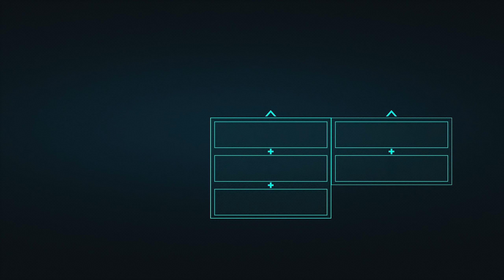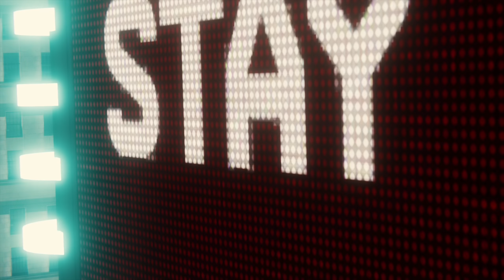Zagrajmy w Spider-Man 2018 PL #18 - VULTURE I ELECTRO W DUECIE - PS4 PRO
Zapraszam was na osiemnasty już odcinek z cyklu zagrajmy w Spider-Man 2018 / Let's Play Spider-Man 2018. Koniecznie zostaw po sobie łapkę w górę! Poniżej znajdziesz opis gry i inne ciekawostki.

Spider-Man 2018 na konsole PS4 to przygodowa, trzecioosobowa gra akcji z cudownym otwartym światem stworzona przez studio Insomniac Games, które możecie kojarzyć z takich gier jak Ratchet & Clank czy  Sunset Overdrive.

Historia Spider-Man 2018 to zupełnie nowa przygoda Petera Parkera z klasycznymi motywami znanymi z komiksów czy filmów o człowieku pająku. Akcja gry Spider-Man 2018 rozgrywa się w Nowym Jorku w którym to od kilku lat nasz Spider-Man chroni miasto przed groźnymi przeciwnikami.

Spider-Man został wydany 7 września 2018 wyłącznie na konsole PlayStation 4 (PS4 exclusive). Gra posiada pełną Polską wersję językową czyli Polskie napisy i Polski dubbing. Ja przechodzę Spider-Mana na konsoli PS4 Pro.

Materiał stanowi:
- serię zagrajmy w Spider-Man 2018 PL na PS4
- Polskiego Let's Play z gry Spider-Man 2018 PL na PS4
- gameplay z Spider-Man 2018 PL na PS4